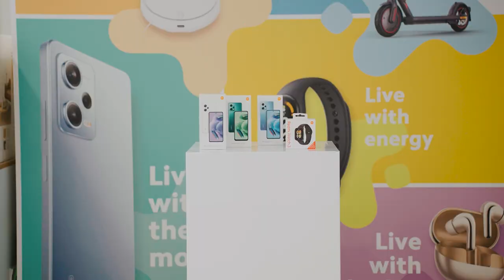Live Vivid Tour in Spain | Redmi Note 12 Series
Mission completed in LiveVividTour in Madrid, España. 🌍🛫🇪🇸 See what we did!